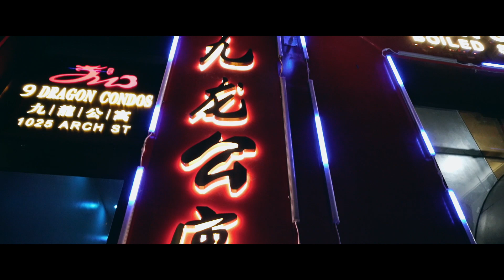Saint LeRon “Open The Sage”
New visual!! 🔥🔥🔥 Saint LeRon OPEN THE SAFE!!